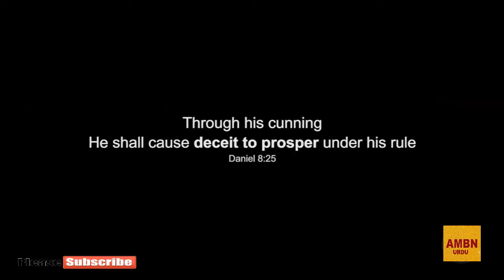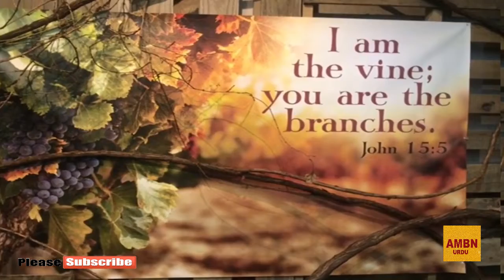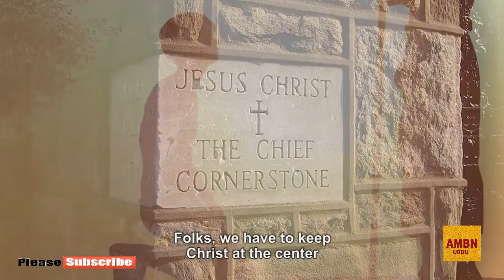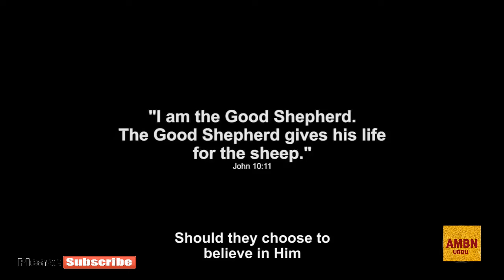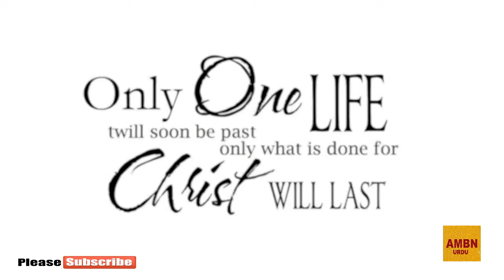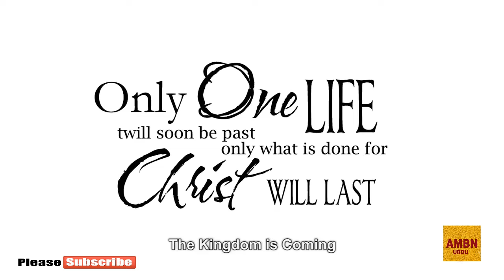You need to hear this truth(AMBN URDU)آپ کو یہ سچائی سننے کی ضرورت ہے